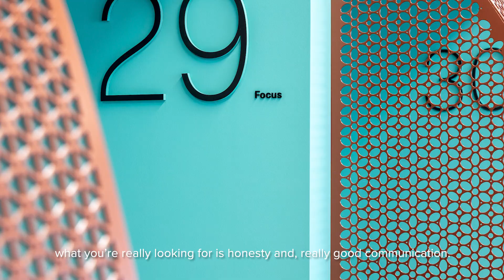BW make it happen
Our client's experience of working with BW